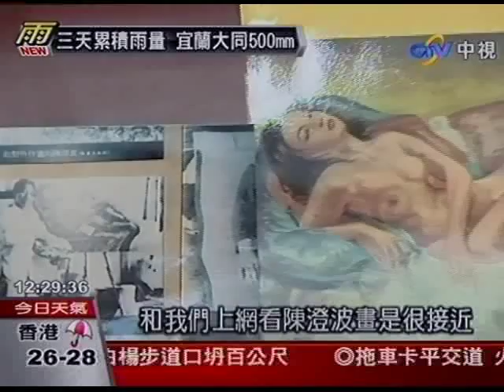西服店藏名畫？民眾指陳澄波裸女畫